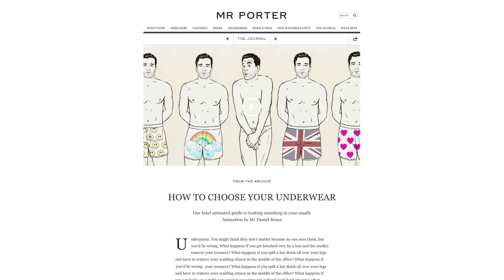Moving To Thursdays -- The Journal -- MR PORTER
MR PORTER's weekly Journal is moving! Tune in on Tuesdays to see What's New to site and Thursdays for your all-new weekly issue of The Journal